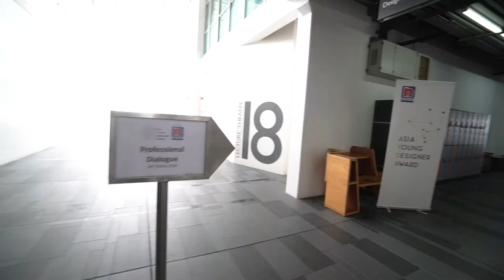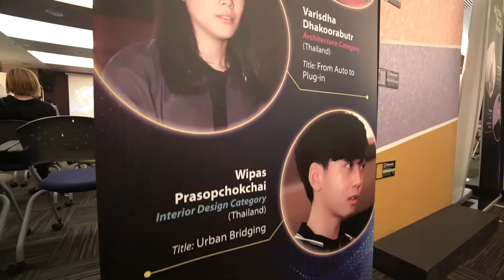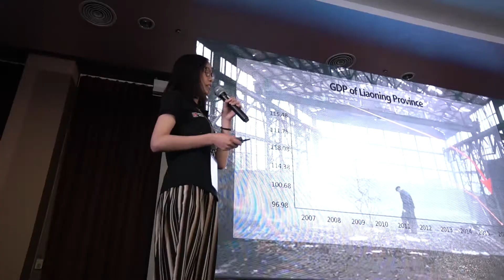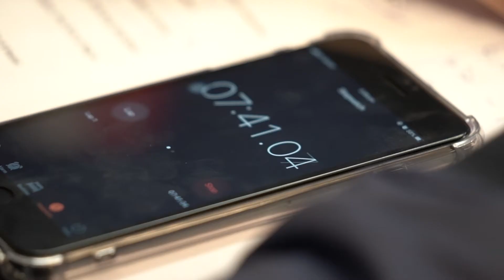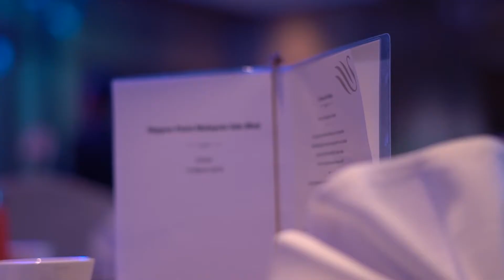Asia Young Designer Award Summit 2017/18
Asia Young Designer Award (AYDA) Summit 2017/18 telah berlangsung pada tanggal 14 -  17 Maret 2018 di Kuala Lumpur, Malaysia. Sebanyak 15 negara Asia termasuk Indonesia, bersaing ketat dalam kompetisi arsitektur dan desain interior bergengsi se-Asia yang diselenggarakan oleh Nippon Paint.

Simak highlight dari aktifitas peserta dalam video berikut: